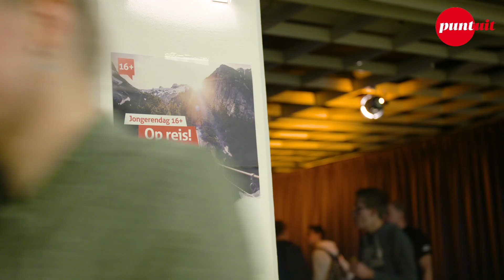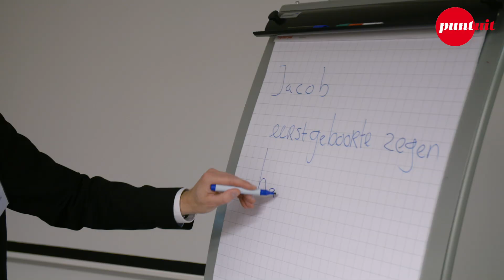HHJO-jongerendag: Het leven is een reis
Waar reis jij naar toe? Hemel of hel? En wat is tijdens je reis écht belangrijk. Jongeren dachten daar met elkaar over na tijdens de HHJO-conferentie in Hoevelaken. Het thema was: "Op reis."